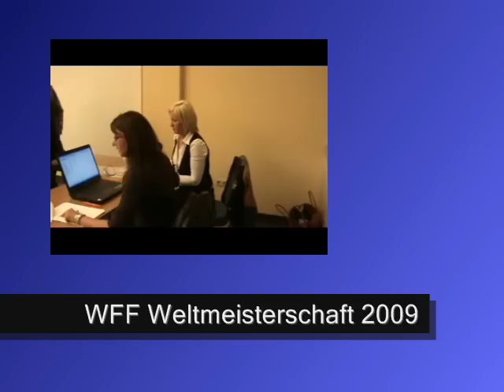WFF Worlds 2009 - Team Austria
Team WFF Austria at the WFF Worlds 2009
November 2009, Lebach (GER)
Tamara Konz, Kinga Götzen, Doris Berauer, Ernst Barnet, Pamela Neudert and many more

JUNIORS FITNESS
1 Jure Rus
2 Vaidotas Steponavicius
3 Marcel Bartl
4 Dimitris Alexandros

JUNIORS PERFORMANCE
1  David Hoffmann
2  Roman Martin

JUNIORS ATHLETIC
1  Luka Kaver
2  Alexander Biebrich
JUNIORS SUPERBODY
1  Mantas Jankauskas
2  Igor Illes

WOMEN JUNIORS
1  Elliete Lukyte
2  Anja Kohlstedt

WOMEN FITNESS
1  Jovita Siukstaite
2  Dovile Simonaviciute
3  Sabine Cortinovis
4  Brenda Slijkhuis
5  Adriana Sandecka

WOMEN PERFORMANCE
1  Ramune Miliauskaite
2  Corinna Walther
3  Prisca Maidlinger
4  Loredana De Franciscis
5  Zhanna Ageeva

WOMEN ATHLETIC
1  Cristina Menini
2  Marjolein Schilperoort
3  Meryem Korkut
4  Maria Galuzo

WOMEN SUPERBODY
1  Kristina Kudynova
2  Natalia Zhavora
3  Allison Matthews
4  Martine Leys

MEN FITNESS TO 35
1  Srecko Pavlinc
2  Philipp Rauscher
3  Timo Koletzki
4  Thomas Beer
5  Pascal Simon
MEN FITNESS OVER 35
1  Alexander Schroll
2  Walter Baumgartner
3  Mike Förster
4  Patrick Ernst

OVERALL-WINNER  MEN-FITNESS
SRECKO PAVLINC

MEN PERFORMANCE TO 35
1  David Koren
2  Thomas Duft
3  Ralph Jagersma
4  Tobias Lohrig
5  Sascha Walter Lang
6  Sven Galant
MEN PERFORMANCE OVER 35
1  Markus Fath
2  Vasilios Bouras
3  Francois Moutel
4  Patrick Heisel
5  Igor Sliusarenko
6  Achim Reck

OVERALL-WINNER  MEN-PERFORMANCE
MARKUS FATH

MEN ATHLETIC TO 35
1  Goran Simic
2  Jonathan Delaballe
3  Vaggelis Halkias
MEN ATHLETIC OVER 35
1  Andrea Oliban
2  Kurt De Smet
3  Andreas Trienbacher
4  Andrea Romboni
5  Stephane Richeda
6  Nikos Petrakidhis

OVERALL-WINNER  MEN-ATHLETIC
ANDREA OLIBAN

MEN SUPERBODY TO 35
1  Kristian Porthill
2  Michael Vecchio
3  Angelo Accursio
4  Stelios Ktistakis
MEN SUPERBODY OVER 35
1  Marc Schütt
2  Sofoklis Taylor

OVERALL-WINNER  MEN-SUPERBODY
KRISTIAN PORTHILL

MEN EXTREME-BODY
1  Maik Waltenberg
3  Michal Pucek
3  Roman Kharyutin
4  Niki Adametz

MEN OVER 50
1  Rob Grass
2  Wolfgang Samhaber
3  Lou Vecchio
4  Wolfgang Aigner
5  Giancarlo Biagioni
6  Santo Rizzotti
   Not in the final
   Willi Odenthal, Gerhard Seifert, Yury Yeremenko

PAIRS
1  Ramune Miliauskaite /Mantas Jankauskas
2  Corinna Walther /Andreas Trienbacher
3  Elliete Lukyte /Vaidotas Steponavicius
4  Marjolein Schilperoort /Rob Grass
5  Natalia Zhavora /Roman Kharyutin
6  Allison & Phyllip Matthews
   Sabine Cortinovis / Stephane Richeda